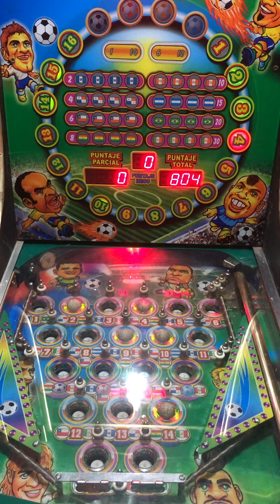Me lleve $400 pesos con Bolivia 🇧🇴 Pinball Tragamonedas